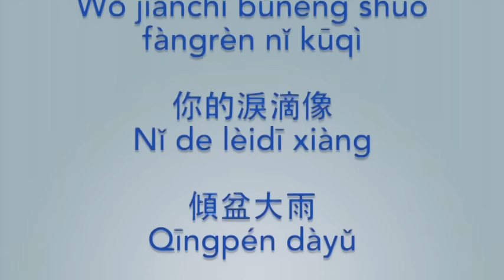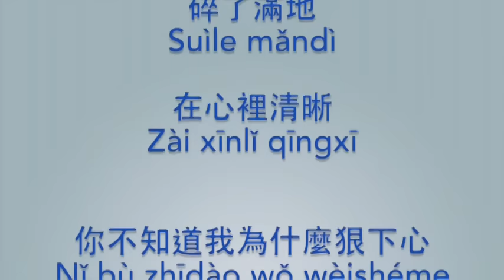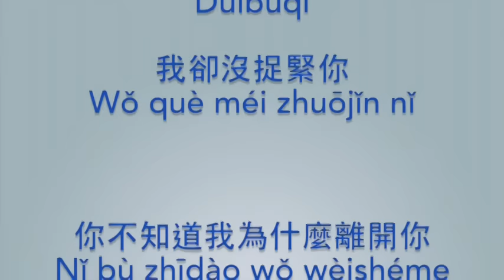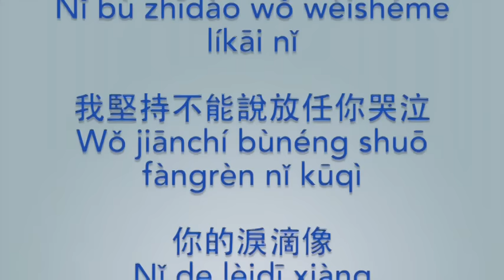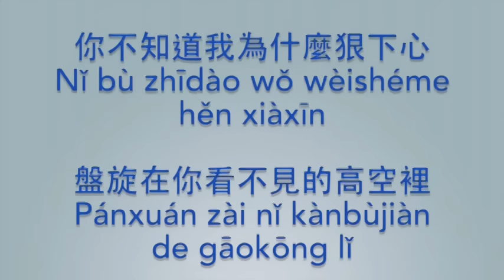王力宏：你不知道的事 All The Things You Never Knew (KTV with Pinyin)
Leehom Wang／Wang Lihong／ワン・リーホン／Уаң Ли Хоң/Уан Лийхом／왕력굉／หวัง ลี่หง／Vương Lực Hoành
All The Things You Never Knew／Ni Bu Zhi Dao De Shi
《戀愛通告／Love In Disguise》 OST

唱歌學中文（華語／漢語／北京話／普通話／國語／中國話） C-POP／chinese pop , KTV／Karaoke／カラオケ, Song, Learning, Mandarin chinese, Hanyu Pinyin／漢語拼音／羅馬拼音／ピンイン, Lyrics／歌詞